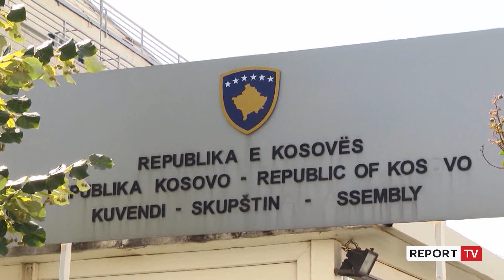Samiti BE-Ballkani Perëndimor, në Tiranë 6 dhjetori do të jetë ditë pushimi, shkak masat e sigurisë!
reportTV lajmeshqip lajme Qeveria ka vendosur ditë pushimi zyrtar 6 dhjetorin vetëm për Tiranën, ditën kur do të mbahet samiti BE-Ballkani Perëndimor. Kjo do të thotë që ditën e martë, me datë 6 dhjetor administrata dhe shkollat do të jenë pushim.